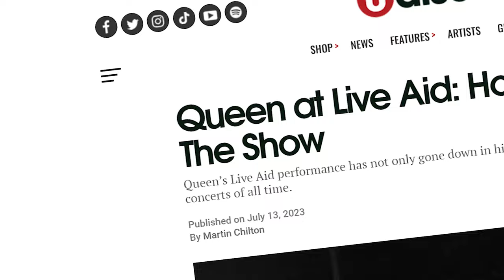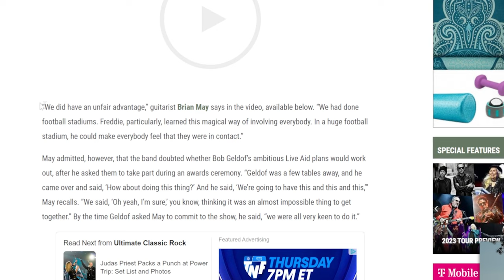How Queen Stole The Show at LIVE AID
The captivating story behind Queen's legendary performance at the 1985 Live Aid concert! Explore the magic, music, and impact of this iconic moment in rock history. Join me as I unravel the secrets of how Queen owned the stage on that unforgettable day. 🎸👑

This was a video essay I did for one of my class. I thought I will post all my assignments from now on because why not. I have not been posting much but I dont want this channel to die.

My references:
Curtis-Horsfall, T. (2023, January 20). Remembering Queen’s beautiful but ‘forgotten’ Live Aid performance. Smooth.
33 years later, Queen’s Live Aid performance is still pure magic. (n.d.). CNN.

Chilton, M. (2023, July 13). Queen at Live Aid: How Rock’s Royalty Stole The Show. uDiscover Music.

O. L. M. V. O. C. (2022, September 15). Queen – Live at Live Aid 1985 (Full Concert). YouTube.

Rock, C. (2021, July 13). Queen at Live Aid: the real story of how one band made rock history. Louder.

Kielty, M. (2021, October 11). Brian May Says Queen Had ‘Unfair Advantage’ at Live Aid. Ultimate Classic Rock.